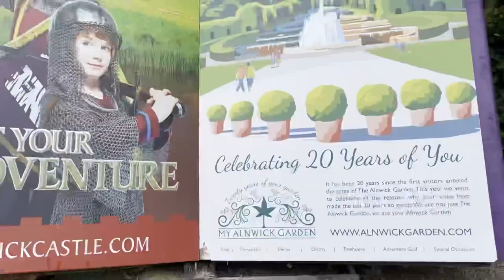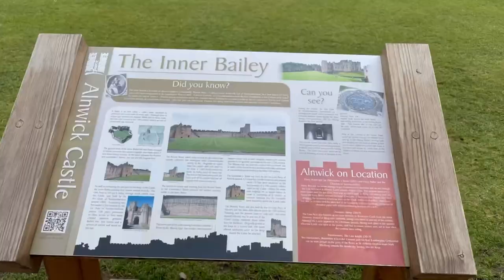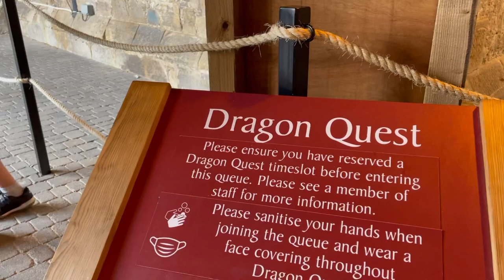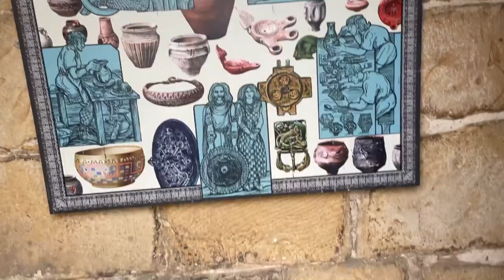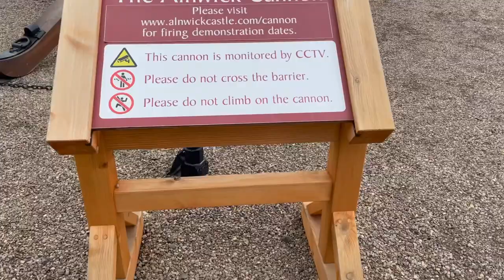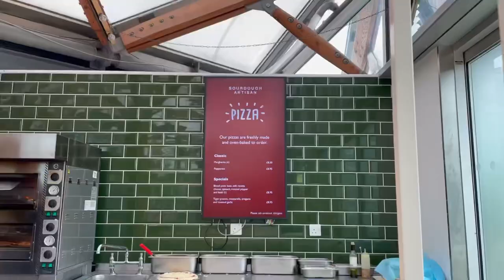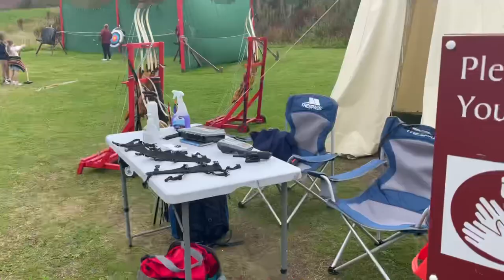Alnwick Castle & Gardens | England